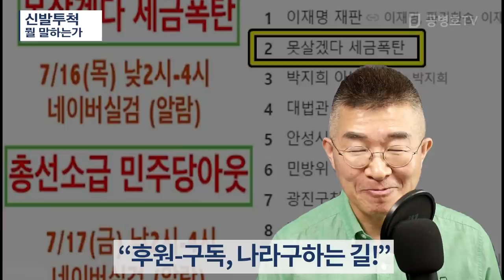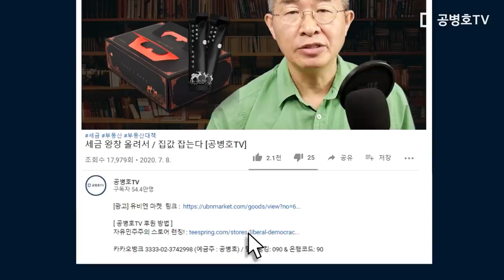신발투척 / 뭘 말하는가 [공병호TV]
Bitcoin : 3MTW849AkP2ftLeSK2teZHMmzLu7Z83s9U

참고자료
1. [단독] 문재인 대통령에 신발 던진 '신발열사' 정창옥씨 구속 위기, 이웅지, 자유일보, 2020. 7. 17
2. 印 주총리에 신발투척 경찰 '영웅' 대접, 정아란, 연합뉴스, 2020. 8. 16
3. "재산세 너무 올랐다" 거리로 나서는 조세저항, 정지성, 매일경제, 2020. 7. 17